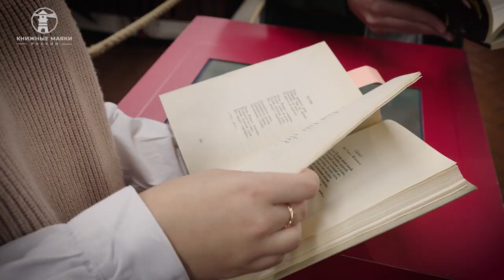Стартовал фестиваль «Книжные маяки Владивостока».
В дальневосточной столице стартовал фестиваль «Книжные маяки Владивостока». Поезд с писателями, издателями, блогерами, который выехал из Санкт-Петербурга 3 августа прибыл сегодня во Владивосток. Фестиваль продлится три дня. В это время пройдут встречи с писателями, круглые столы, мастер-классы.